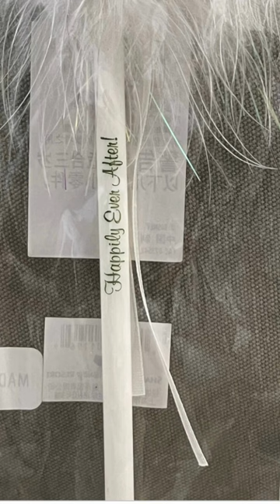Disney Parks Mickey and Minnie Mouse Bride and Groom Wedding Pen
This is a Disney Parks Mickey and Minnie Mouse Bride and Groom Wedding Pen
Want to see more Disney Parks merchandise?